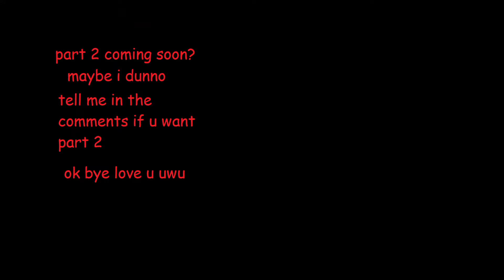thicc omni man gives you a halloween suprise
this was really fun making also this was worth the copy right strikes